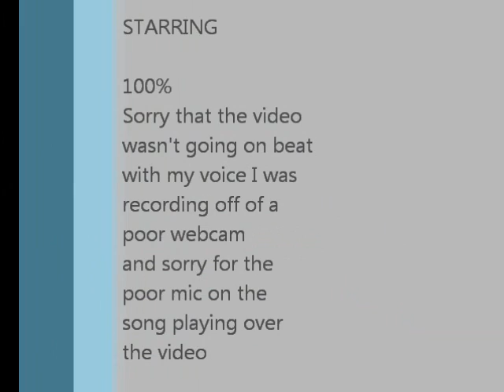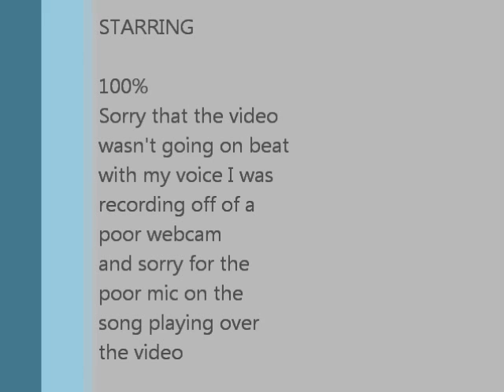100% - I'm a Boss Verse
I need a better mic and a better webcam
100%
YC